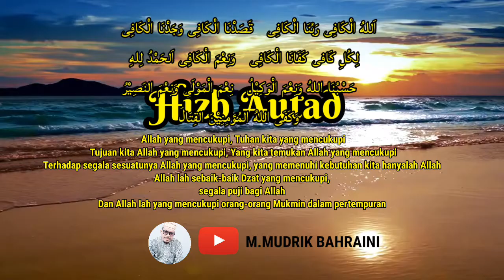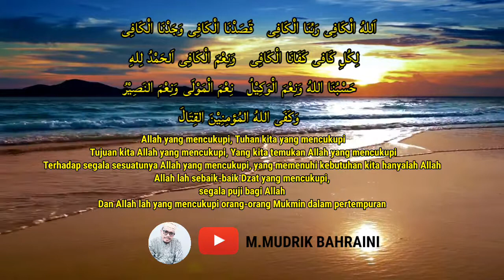Doa Mbah Bisri Rembang